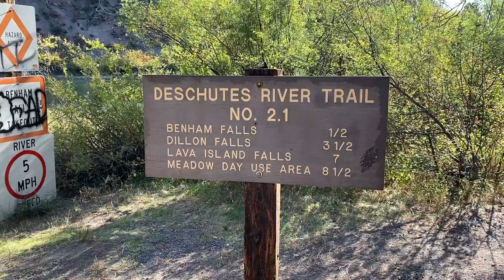Volkwalking The Deschutes River From Benham Falls To Dillion Falls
Volkwalking The Deschutes River From Benham Falls To Dillion Falls. A 10.5 mile round trip hike or walk on a trail long the Deschutes River. So much beautiful scenery! The Falls are south of Bend off of Highway 97.